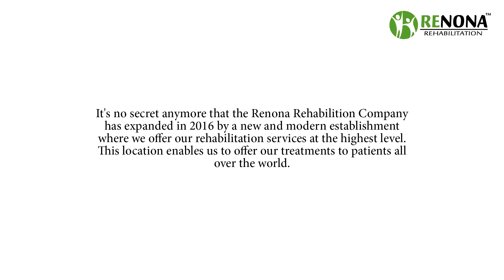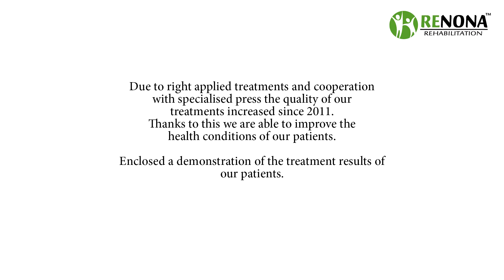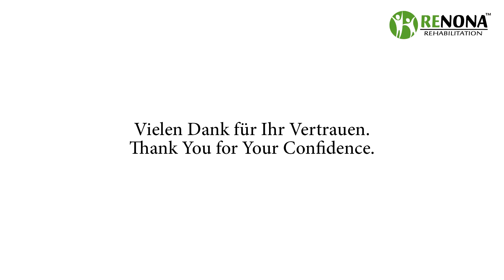Rehabilitation - Renona Suit, Renona Kids (Renona Rehabilitation AT 2016)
Spezielle Rehabilitation
Renona Suit, Renona Kids: (Renona Rehabilitation AT 2016)